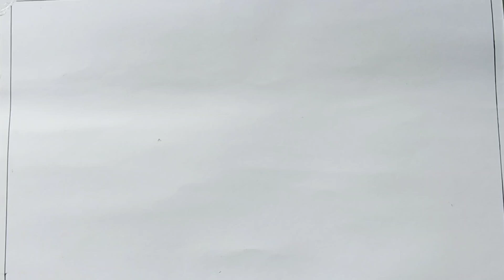how to draw easy village scenary drawing||beautiful nature scenary drawing|| landscape drawing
easy village scenary drawing|| nature scenary drawing|| landscape drawing

how to draw simple scenery drawing

Meterial used :::::::::::

1) cartidge pepar
2) black gel pen
3) black glass marking pencil
4) polo pastel color
5) colour pencil

how to draw a beautiful scenery drawing
how to draw a autum scenery drawing
River side scenery drawing
boat scenery drawing
sorotkaler drisso drawing
kasful drawing
easy autumn scenery drawing
village scenery drawing for beginners
how to draw a girl scenery drawing
tree scenery drawing
flowers scenery drawing easy
 landscape scenery drawing
easy landscape scenery drawing
India village drawing
India village drawing painting
India village farmer drawing
beautiful village scenery drawing and painting
an Indian village drawing
beautiful Indian village girl scenery drawing
the drawing pictures
India village fair drawing easy
Indian village life landscape scenery drawing
Indian village nature scenery drawing
Indian village scenery drawing with oil pastel
Indian village house drawing painting
rural village drawing
Indian village drawing
river village drawing
Indian village scenery drawing with watercolor
Indian village scene drawing
old village drawing
our village easy drawing
how to draw Indian village life scenery
village draw
village picture drawing
a village drawing easy
autumn scenery drawing
easy autumn drawing

Easy oil pastel landscape painting for beginners||mountain scenery drawing||easy mountain and house drawing

how to draw easy scenery drawing with oil pastel
how to draw easy scenery with water colour
how to draw a easy landscape acrylic painting
how to draw easy beautiful scenery
how to draw a sea beach scenery drawing

how to draw easy scenery drawing with beautiful
landscape village
how to draw easy mountain scenery drawing
easy mountain scenery drawing
how to draw mountain scenery
mountain scenery oil pastel
water colour mountain scenery
riverside scenery drawing
how to draw riverside scenery drawing
jasmina art and craft

how to draw riverside house drawing
how to draw summer landscape
  riverside village scenery
how to draw beautiful lake scenery
how to draw a lake background
how to sunset
how to draw village landscape scenery
how to draw lake side scenery drawing
house drawing
drawing mountain scenery
easy scenery drawing with oil pastel